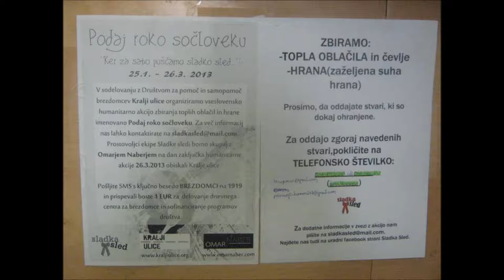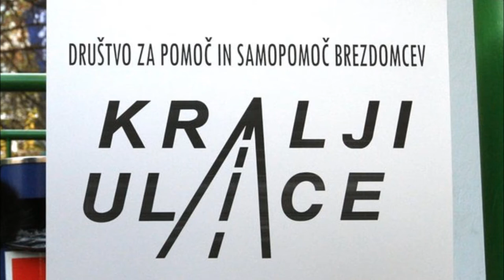Intervju z brezdomcem